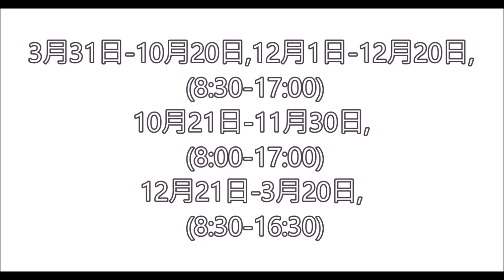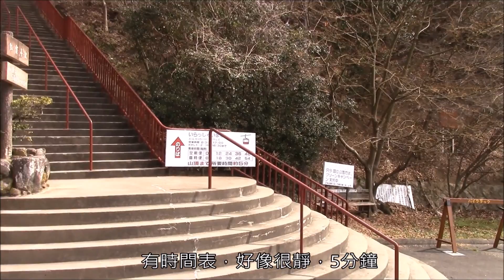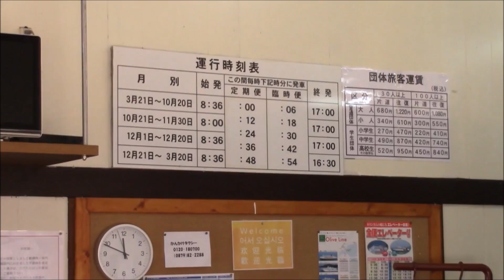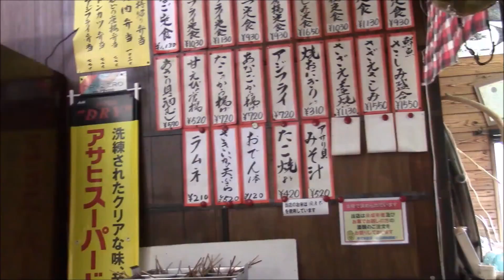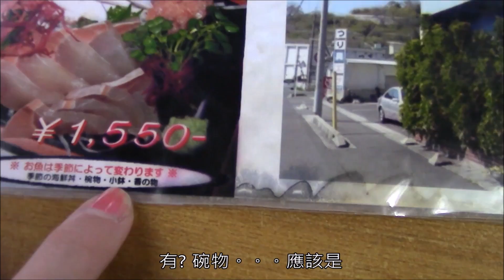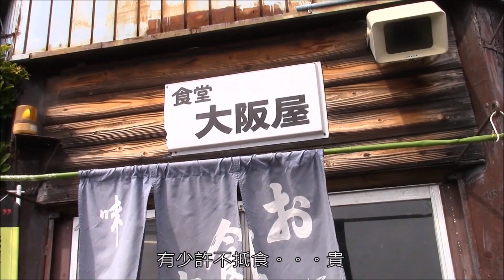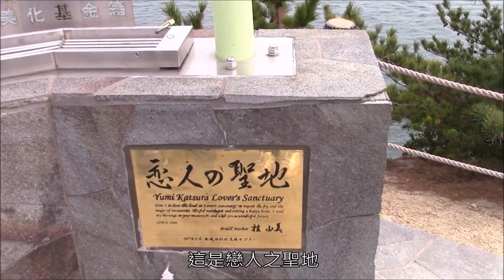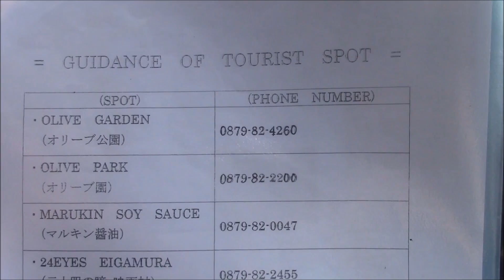日本四國攻略(六)- 小豆島風景